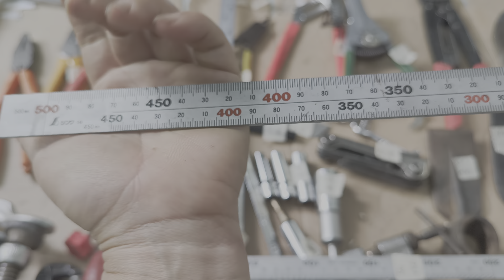Nương đồ nghề Nhật bãi, SĐT/Zalo 0394414450, clip số 62